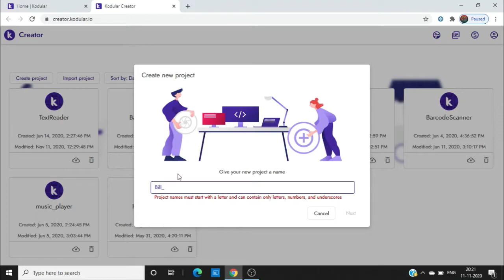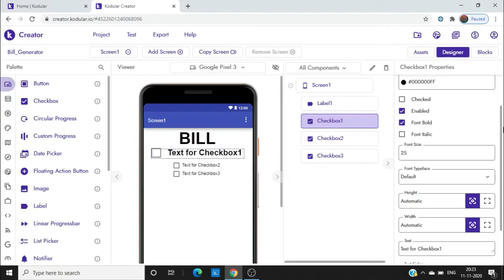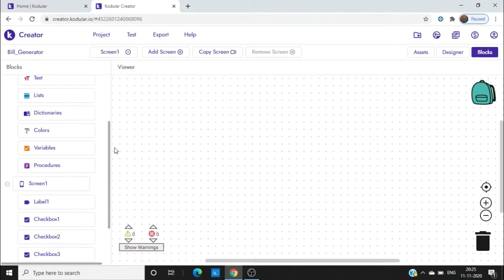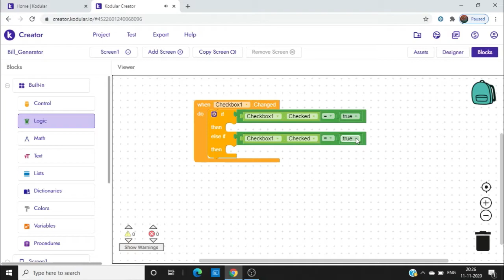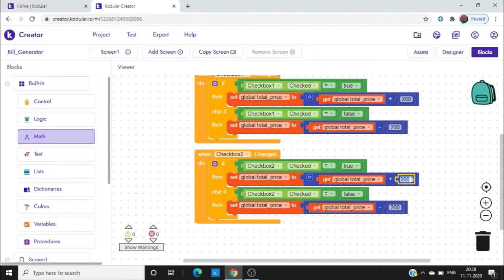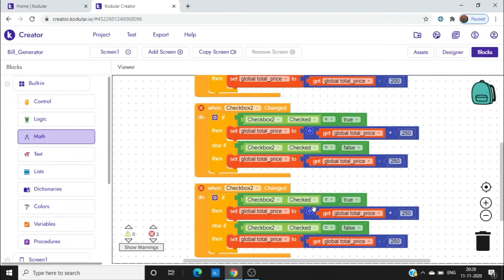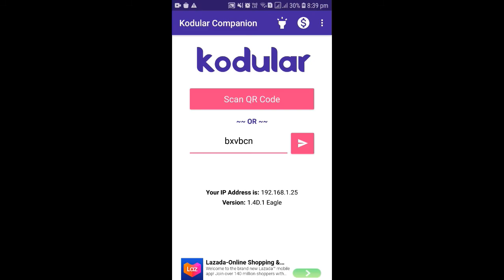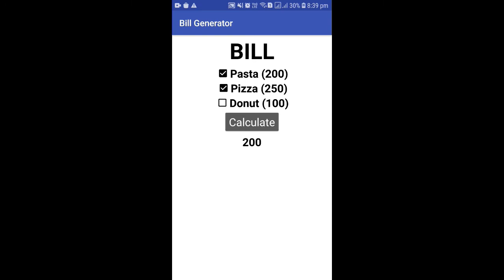How to make your first app on Kodular / how to start coding / how to make a bill generator app